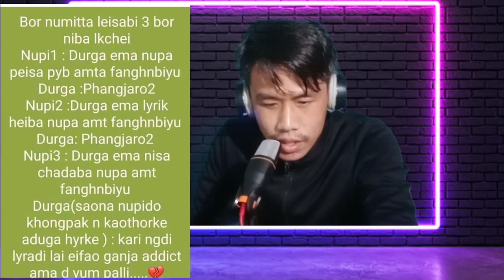Ng leiradana lai eibu ganja eddict fangi | Manipuri hot girls viral video part 3|Reaction | John007s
Hey everyone!

This video is credited to the respected owner @

Queries Solve :

1. ng leiradana lai eibu ganja eddict fangi manipuri hot girls viral video part 3 reaction john007s
2. manipuri hot girls viral video part 3
3. reaction
4. john007s
5. manipur latest hot Beautiful girls viral video
6. manipuri latest reels video collection